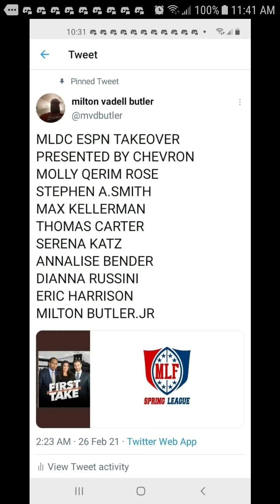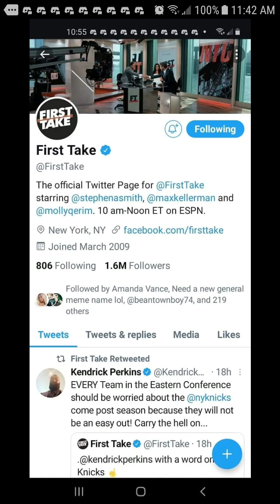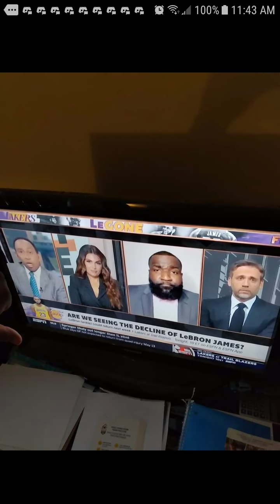I Watched First Take NYC On May 7th 2021